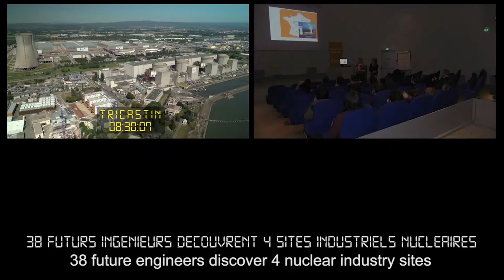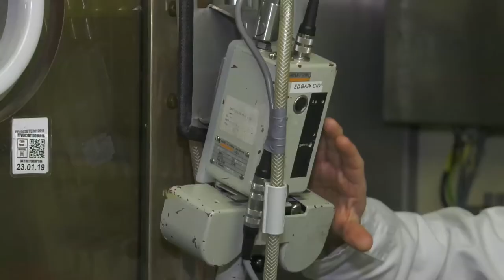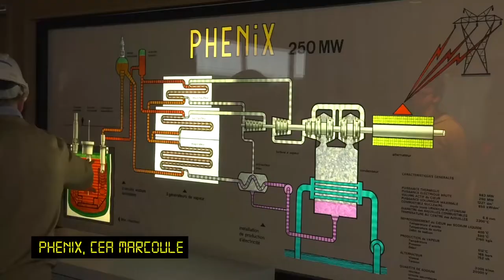Learning expedition avec la plateforme France nucléaire